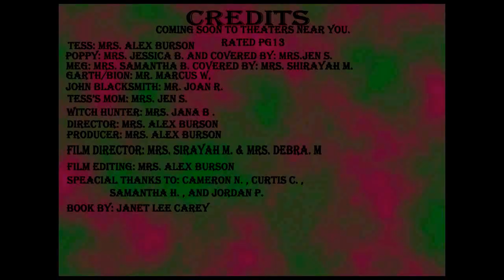Dragonswood fan trailer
Hey people! I had to make a movie trailer for a digital and interactive media project. So i decided to do one on a favorite book of mine. Dragons wood by: Janet Lee Carey! hope you all enjoy!